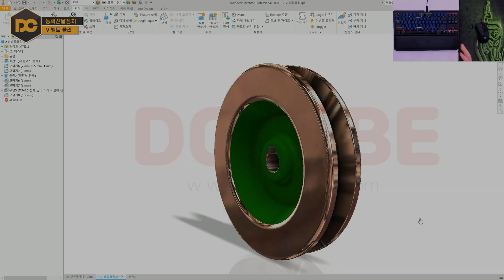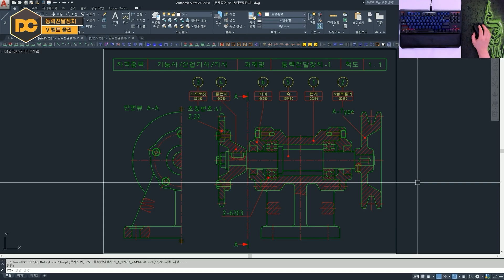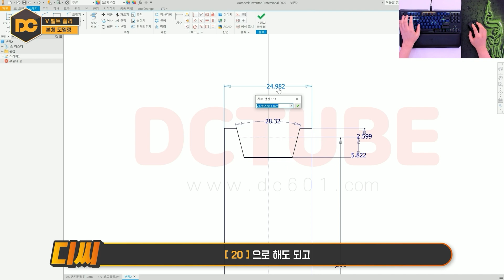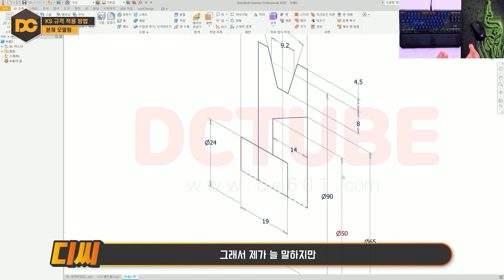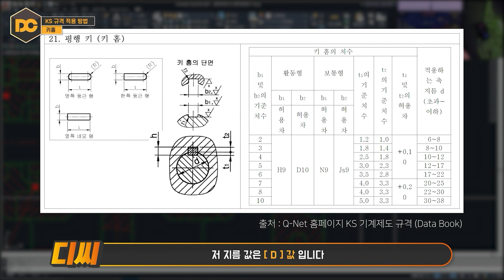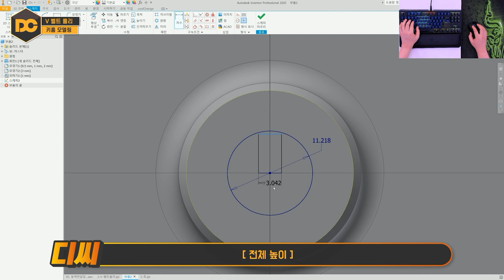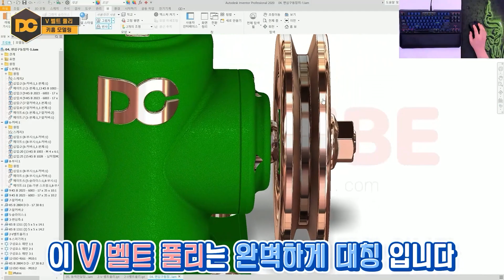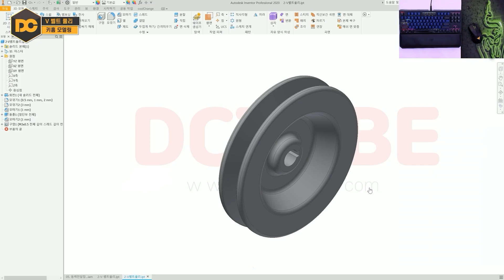일반기계기사 실기 동력전달장치 0️⃣2️⃣ 『V벨트풀리』 인벤터 강좌 (전산응용기계제도기능사/기계설계산업기사)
안녕하세요 『기계설계의 감성을 디자인』하는 자격증의모든것DC 입니다.
V-벨트풀리는 동력전달장치가 출제되면 거의 무조건 같이 출제가 되기 때문에 KS 규격 적용 방법을 꼭 숙지하시야 합니다.
처음에는 규격도 많고 어렵게 보이지만 몇 번 연습해 보시면 전혀 어렵지 않아요~😄😄

🧭 CHAPTER 🧭
00:00 인트로
00:17 V-벨트풀리 사용용도
01:10 V-벨트풀리 타입
02:15 KS규격치수
03:19 2D 스케치
08:09 3D 모델링
10:28 키홈 모델링
13:04 조립용 모따기
14:37 멈춤나사
17:24 강의 마무리